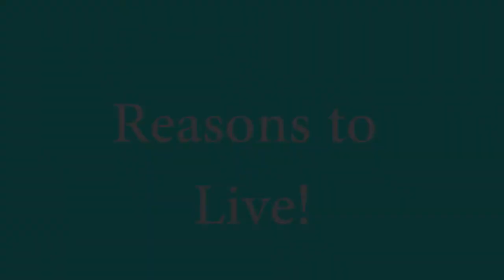Reasons To Live -- Suicide Prevention Week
Hi lovelies! I'm Sam :)
Check me out other places: